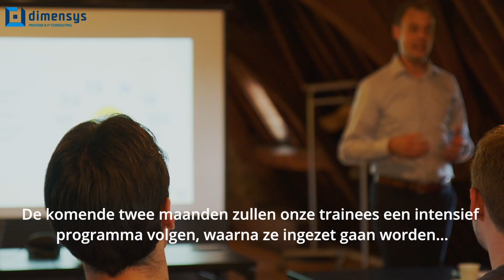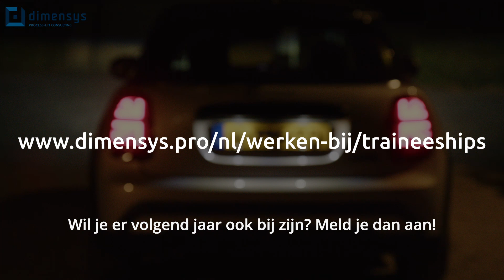Traineeship Process & IT Consultancy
Geef een kick-start aan jouw carrière met het Traineeship Process & IT Consultancy en wordt onder begeleiding van je personal coach opgeleid tot Consultant. Je vergaart specialistische kennis door hands-on aan de slag te gaan voor internationale, projectmatig werkende of producerende organisaties.